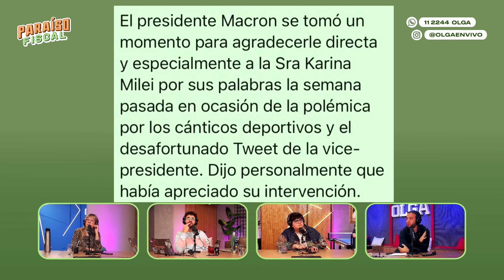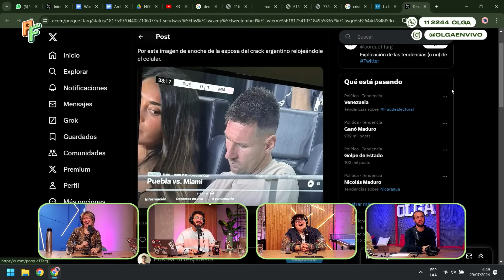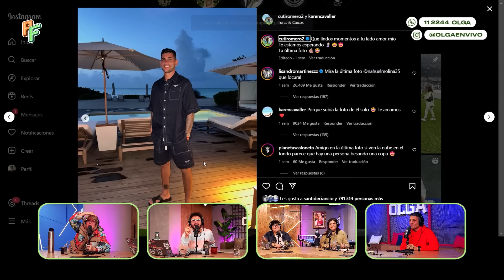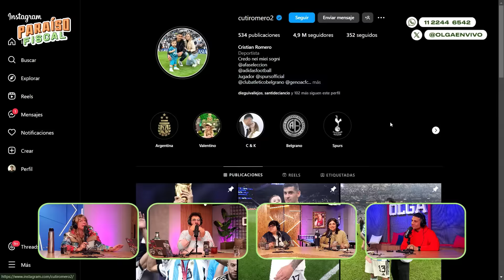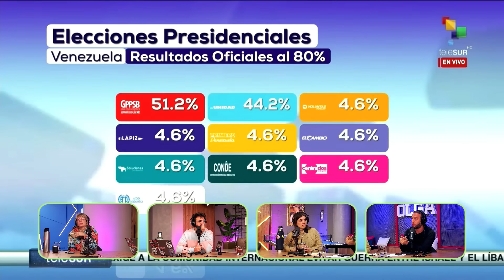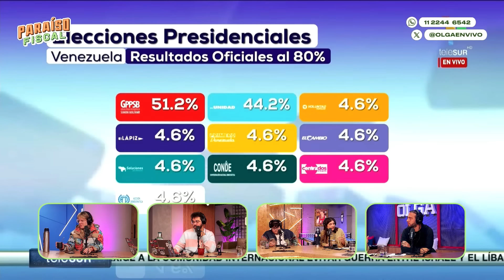MUGRE en el AUTO y el DISCURSO de MILEI en la RURAL | Paraíso Fiscal | COMPLETO 29/7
Luqui atrasó demasiado y apareció en Paraíso Fiscal. Reaccionamos a videos de gente tirando cosas por barrancos y hablamos de Trad Wifes. Además, la información sobre las elecciones en Venezuela y el discurso de Milei en la Rural en la voz de Nacho Girón.

00:00 Luqui tiene MUGRE en el auto
19:00 Gente tirando cosas por un barranco
31:00 El encuentro de Milei y Macron
37:22 Se acaba el Impuesto País en diciembre
1:05:00 La salida de Demichelis de River
1:13:00 Juegos Olímpicos
1:25:35 Mujeres Trad Wife
1:36:40 Elecciones en Venezuela